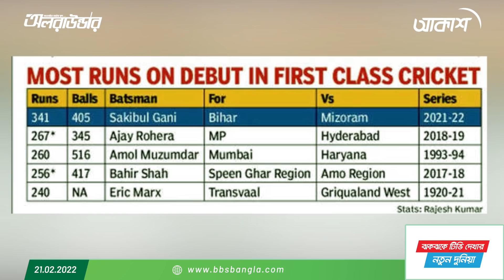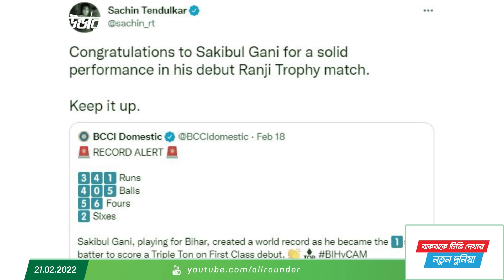কৃষক বাবা খেলতে দেননি; সাকিব শুধু খেলেননি, অভিষেকে করেছেন ৩৪১!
কৃষক বাবা খেলতে দেননি; সাকিব শুধু খেলেননি, অভিষেকে করেছেন ৩৪১! গড়েছেন বিশ্বরেকর্ড.